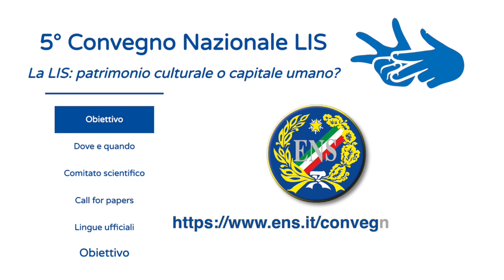Aperte le iscrizioni per il 5º Convegno Nazionale LIS